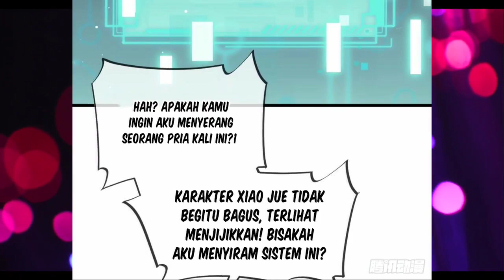[INDO] Anak Beruang Berhutang Tamparan ™ Supreme AI System Chapter 51 ™ Aoi Manhua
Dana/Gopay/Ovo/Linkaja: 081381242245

COPYRIGHT / LICENSING